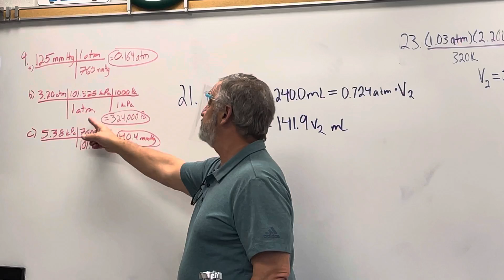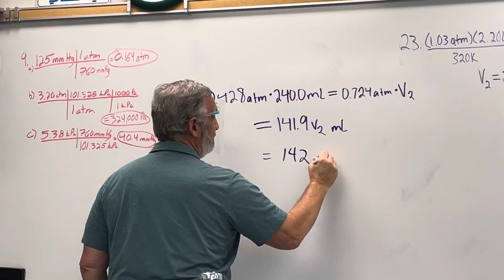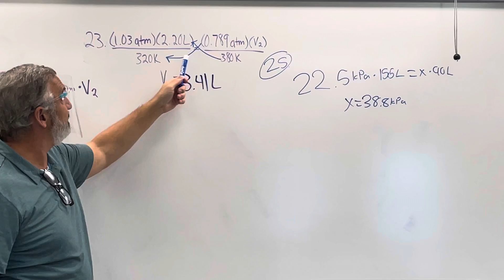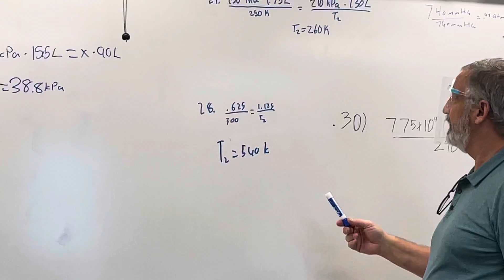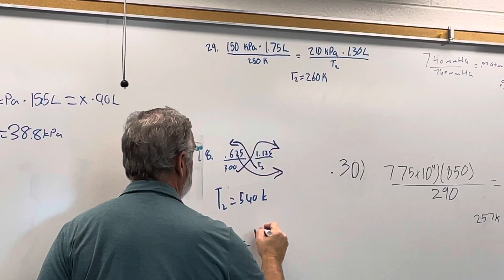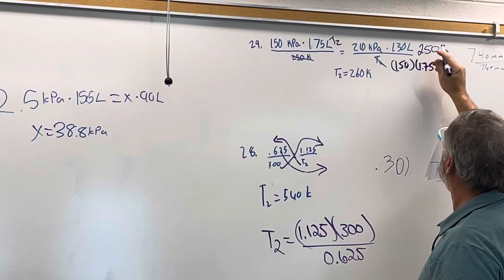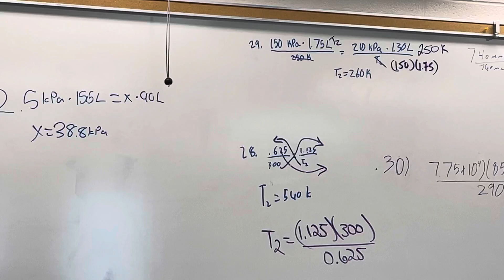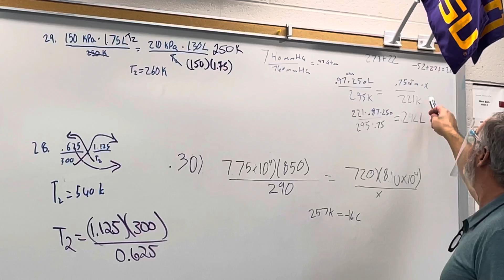Mr. Hobbs AL Chemistry 4-8-21 (2)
A review of gas law Problems